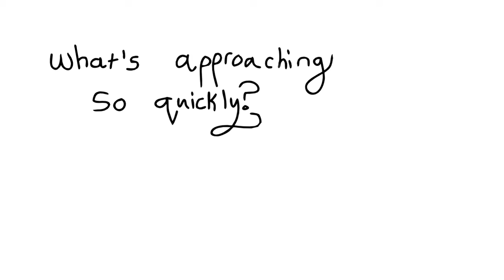The Wait is Almost Over...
so close to summer vacation! ugghhh
be strong Freya...count down the days with cereal...

ive been sick all day bleh

haha

song is Jaws Theme by John Williams from 'Jaws'

sorry for not posting in so long!
happy weekend!! :3

~TK24